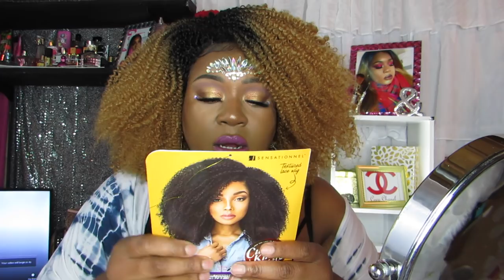Game Changer Vs Show Stopper| Wigoff Wednesday| Samsbeauty com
1. ITEM NAME

SENSATIONNEL SYNTHETIC LACE FRONT WIG EMPRESS EDGE CURLS KINKS & CO THE GAME CHANGER

2. LINK TO HAIR

1. ITEM NAME

SENSATIONNEL SYNTHETIC LACE FRONT WIG EMPRESS EDGE CURLS KINKS & CO THE SHOW STOPPER

2. LINK TO HAIR

SAMSBEAUTY IG&FB

My eyelashes: I received this product complimentary from Velvet 59.

My Crystals: I received this product complimentary from Velvet 59.

♡ Show your love by sharing this video!

Special Discounts for Blackchinabear's Subbies

15% disocunt code for my Cubbies BLACKCHINABEAR15